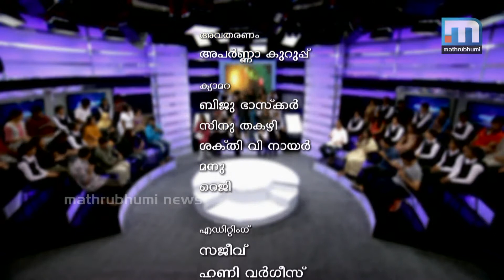Njangalkkum Parayanundu: Episode 04 (Part 5/5)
മലയാളി ഇരുകൈയും നീട്ടി സ്വീകരിച്ചവയാണ് ന്യൂ ജനറേഷന്‍ സിനിമകളെങഅകിലും അവയുടെ സംഗീതത്തില്‍ ഒരു മാറ്റവും വന്നില്ലെന്നു വിശ്വസിക്കുന്നവരാണ് കൂടുതലും. കാലത്തിനൊപ്പം മാറാതിരിക്കുന്നതാണോ മലയാളിയുടെ സംഗീബോധം.  ഞങ്ങള്‍ക്കും പറയാനുണ്ട് ചര്‍ച്ചാവിധേയമാക്കുന്നു,

ഗസ്റ്റ് പാനല്‍: ഗായകരായ ജി. വേണുഗോപാല്‍, നജീം അര്‍ഷാദ്, ഗായികമാരായ സിതാര, അന്ന കത്രീന, സംഗീത സംഴിധായകന്‍ ഗോപി സുന്ദര്‍, ഗാനരചയിതാവ് രാജീവ് ആലുങ്കല്‍, ഗാനവിമര്‍ശകന്‍ ടി.പി. ശാസ്തമംഗലം, ചലച്ചിത ഗാന ഗവേഷകന്‍ രവി മേനോന്‍.

ഞങ്ങള്‍ക്കും പറയാനുണ്ട്  എപ്പിസോഡ് 04 ഭാഗം 1/5.